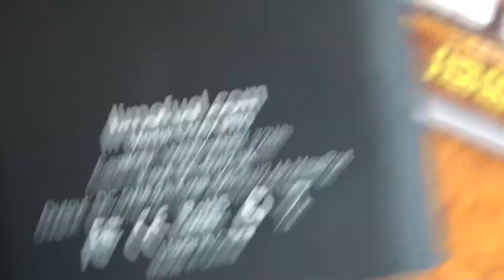THE ICE BUCKET SONG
ALS Ice Bucket Challenge done by Kevin, Brett and Chrystal - Megan wasn't feeling well - Valerie sing Ice Bucket Song!